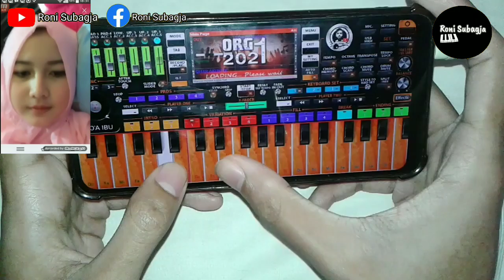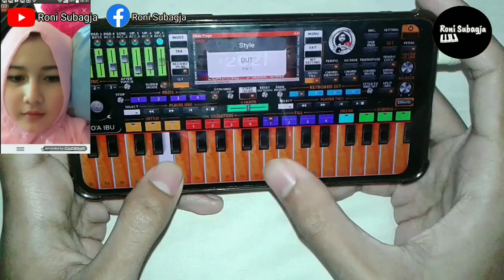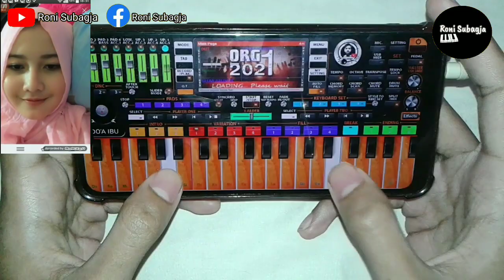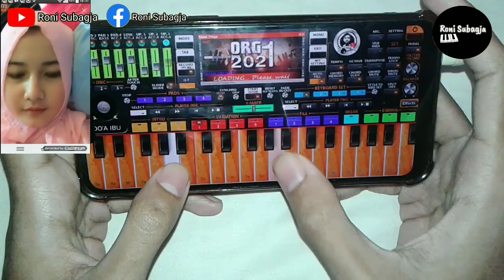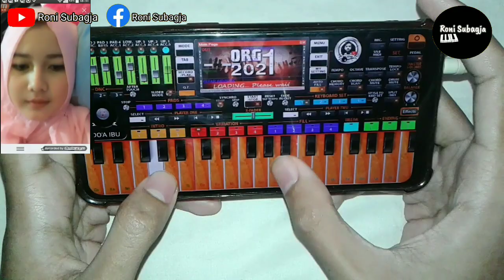😱 RONI SUBAGJA main orgen pakai hp‼️Bikin baper ukhty cantik !! Prank ORG 2022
video ini cuma untuk hiburan semata.bagi cewek yang ada didalam video kalo kita seumuran bolehlah kenalan hehe🤣.karena kamu termasuk cewek tipe saya selama ini

di video kali ini saya mau mencoba menghibur ukthy yang lagi galau dengan permainan musik menggunakan hp saja dengan menggunakan lagu ya habibal Qolbi yang di aransemen ulang versi Roni Subagja.jadi intinya divideo ini saya memainkan alat  musik orgen tunggal menggunakan hp dan berusaha menghibur ukthy ini lalu apakah berhasil bisa kalian lihat videonya ya seru pokonya lurrr,dijamin galau kalian hilang haha.

intinya jangan galau karena seseorang apalagi cuma pacar,belum jadi siapa-siapa kita,buat yang jomblo juga tenang kita nggak harus pacaran kita nggak akan kehabisan stok perempuan yang cantik di dunia ini kayak video diatas.kalian gak sendirian saya juga sama Hehe 🤣 .tapi emang tujuan jomblo saya biar nggak pacaran,tapi saya maunya ta'aruf dan kalo cocok langsung nikah haha😅

itu aja semoga kalian terhibur dengan konten konten saya selama ini oh

bikin baper cewek jilbab galau, bikin baper ukhty, bikin baper ukhty sampe ngakak, bikin hati ukhty luluh, senyuman manis ukhty, bikin baper pake ORG 2021, prank ORG 2021/2022, ukhty ini menghayati musik ini, ya habibal Qolbi baper, sholawat instrument, ORG 2021/2022, Trending, viral, viral tiktok, rekomendasi, bucin, beranda YouTube

Maaf jika setnya tidak sesuai selera kalian.salam berbagi gratisan 🙏😁
sebagai ucapan terimakasih
Link Set: